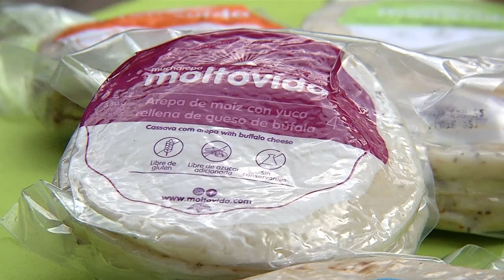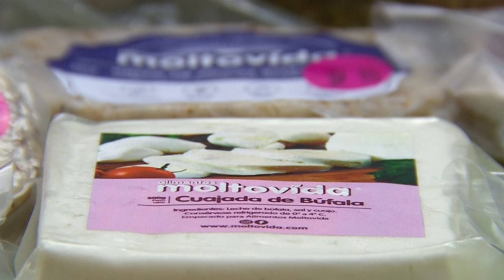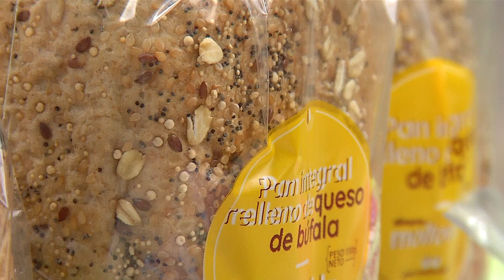MoltoVida [Loliando] Telemedellín